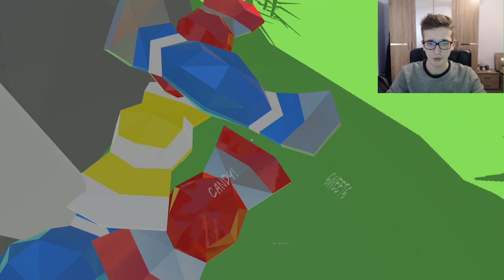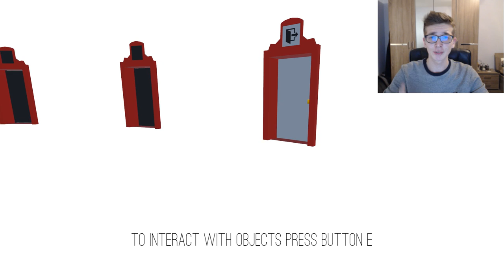The Life Of XenonLegend - (Way Of Life Gameplay)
Cheap PC games?